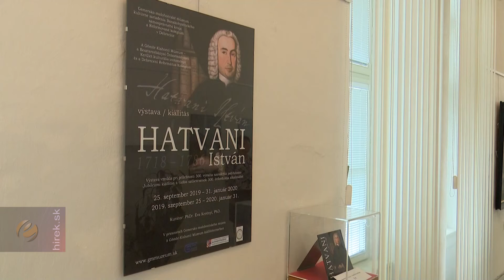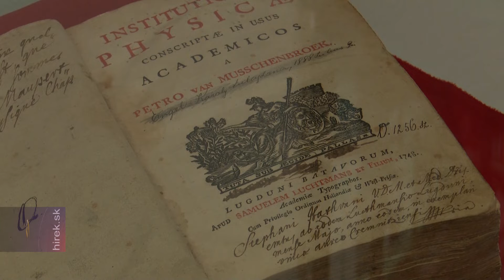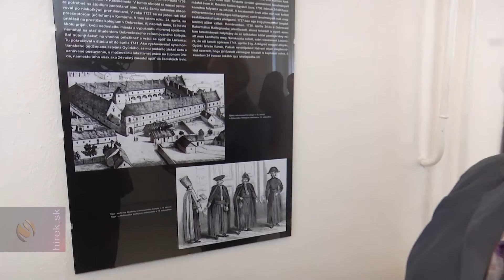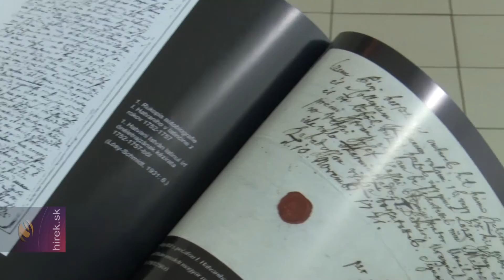Hatvani István, avagy a magyar Faust – kiállítás nyílt Rimaszombatban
Rimaszombat. Hatvani Istvánról, Rimaszombat ma már ismeretlen, egykor híres szülöttéről nyílt kiállítás a Gömör-Kishonti Múzeumban. Hatvani az 1700-as évek meghatározó gondolkodója volt. A heidelbergi, a magdeburgi és a leideni egyetemre is hívták tanítani, de ő a Debreceni Református Kollégiumot választotta, ott majdnem négy évtizeden át tanított, és a tanítás mellett rengeteg sok dologgal foglalkozott.